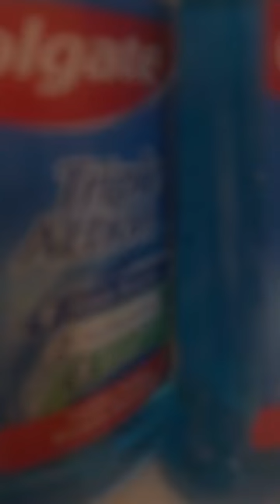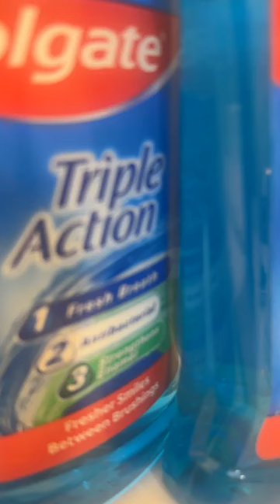La bipolarité de la toua